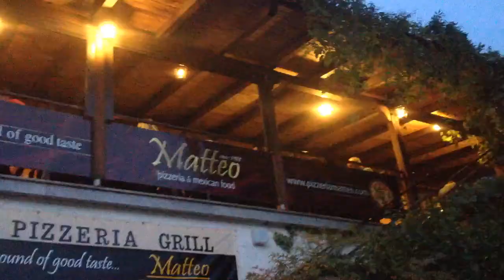Punat-Croatia vacations vlog goals